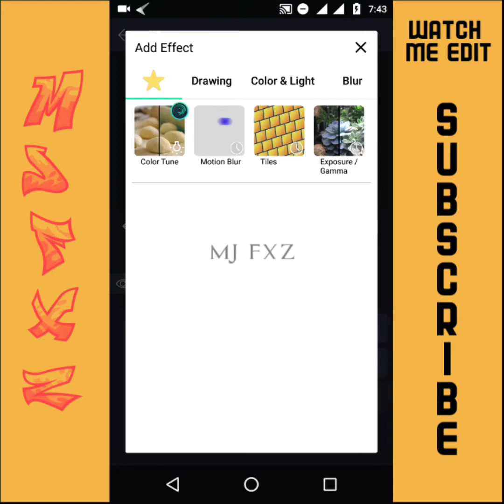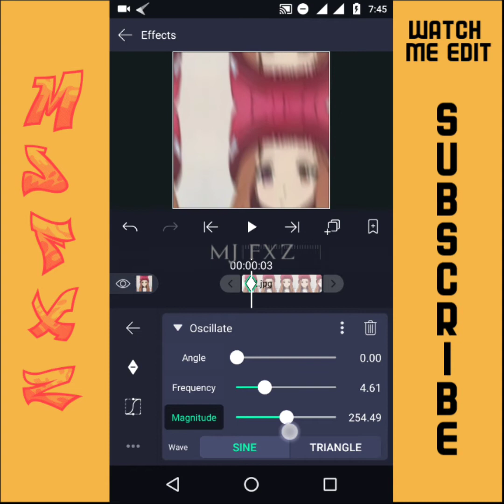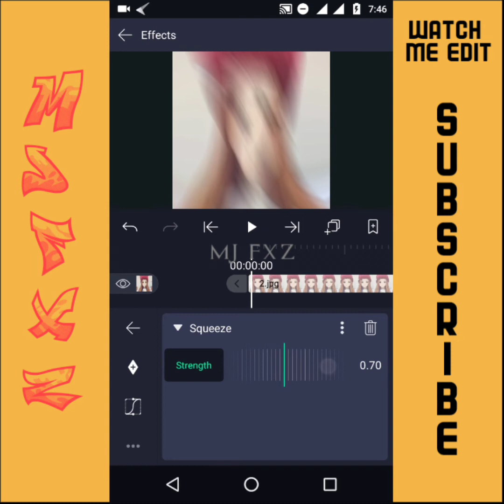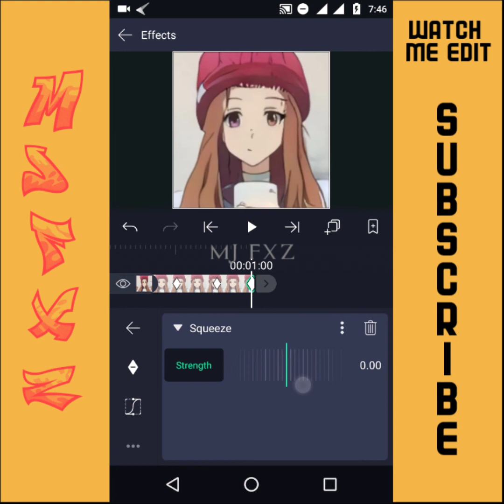BASIC SHAKE TUTORIAL | ALIGHT MOTION alight motion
Stay tune lang po☺️